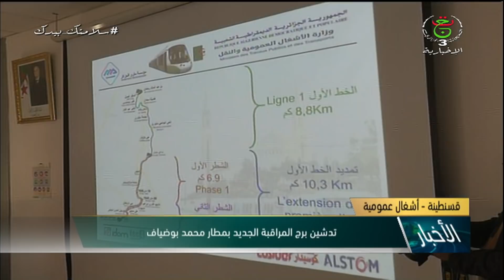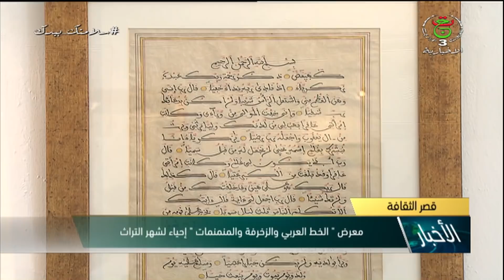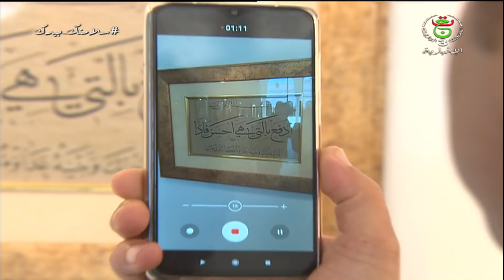نشرة الأخبار الرئيسية | 19 أفريل 2021